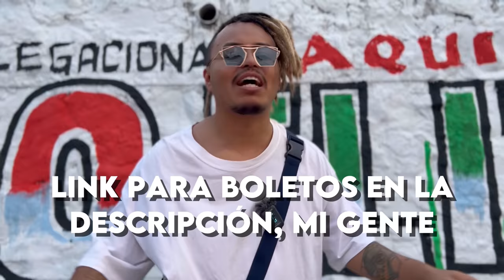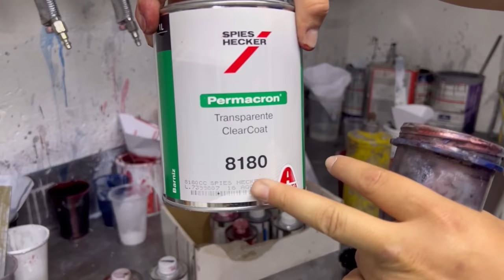¡PINTAMOS LA COMBI DESPUÉS DE 4 AÑOS! - ENCHULANDO LA CHULA - Lalo Elizarrarás